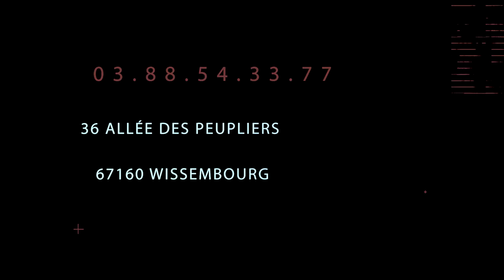FROZEN SNOW BIKE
Chaine vidéo en partenariat avec Espace cycles Wissembourg

Présentation de nouveaux modèles (Cannondale,Giant,Moustache,Mavic,Enve etc.)
des sortes de groupe avec le magasin et des sorties entre passionnés

Avec une préférence pour la marque Cannondale dont je suis un GoodFighter ( ambassadeur ) officiel.
Le tout avec un soin particulier apporté à la qualité des images et des montages.
Vous pouvez également me retrouver sur la page Faceboock dont je suis l'un des administrateurs:

Bon visionnage !

Va rouler  😃